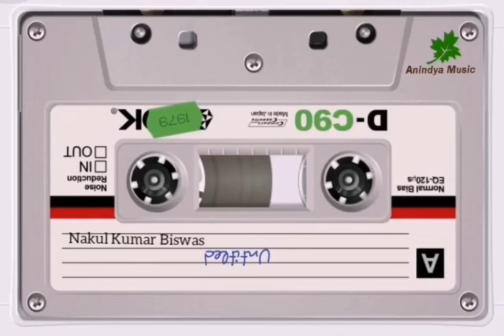ভবিষ্যৎ বানী // নকুল কুমার বিশ্বাস।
নকুল কুমার বিশ্বাসের
প্রথম ক্যাসেট খুজছেন?